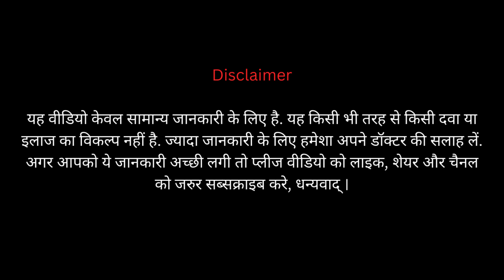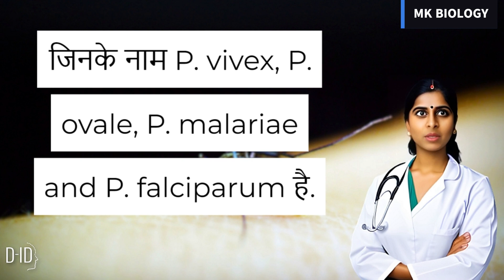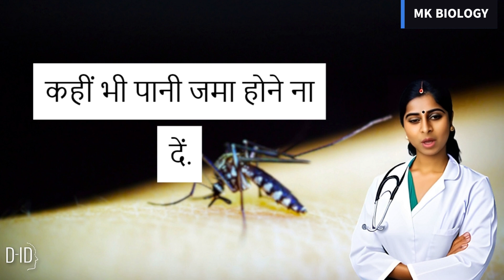Malaria Brain Malaria में क्या है Difference | मलेरिया से कैसे करें बचाव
Malaria Brain Malaria में क्या है Difference | मलेरिया से कैसे करें बचाव @healthtime6469
"Malaria Brain vs Malaria: What's the Difference?"
In this video, we will explore the differences between two types of malaria infections - regular malaria and cerebral malaria, also known as malaria of the brain. We'll dive into the symptoms, causes, and treatments of each type of malaria, and explain why it's important to know the differences between them. We'll also discuss the risk factors associated with cerebral malaria and why it's considered a medical emergency. By the end of this video, you'll have a clear understanding of the key differences between these two types of malaria and how to identify the symptoms of each.

Thanks.